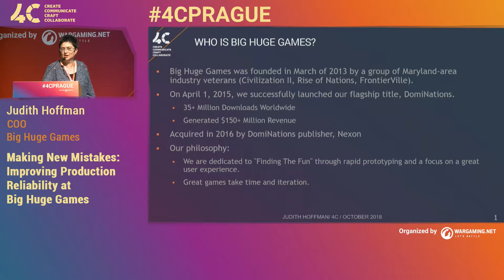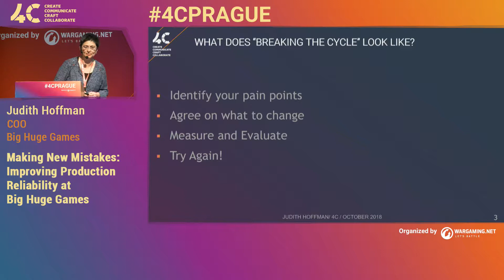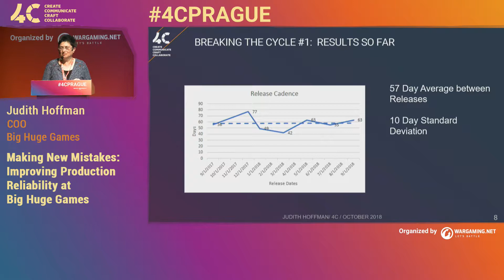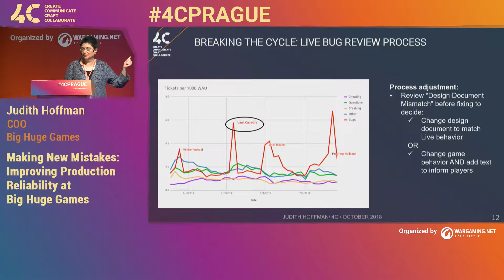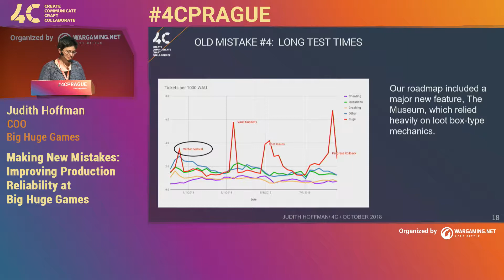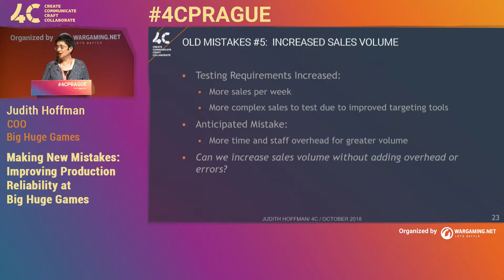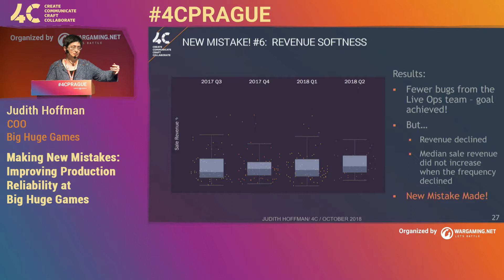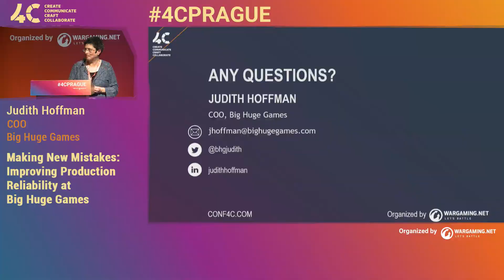Making New Mistakes / Judith Hoffman, Big Huge Games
DomiNations YEAR THREE: What to do when people keep playing your game… DomiNations was an instant success upon launch in 2015 for the reborn Big Huge Games, proving that historical themes have an audience even in the mobile era. However, entering the third year, we still had not built out a reliable release cadence for the game, with far too many missed release dates and player issues. Over the last twelve months we’ve worked to build a sustainable process to ensure our players always have new content on a regular schedule in the game. This talk covers the specific steps taken to improve production, planning, and LiveOps to support a game that may end up with a twenty-year lifespan!